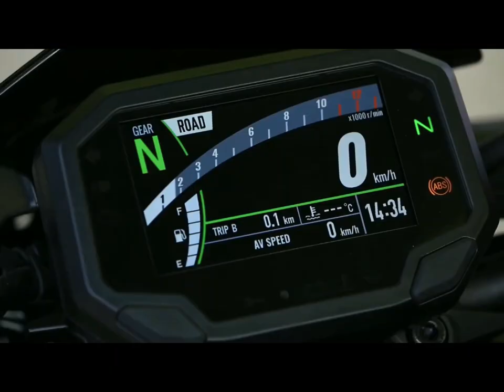BMW F800 ST. ALCORCÓN - COIMBRA. 2023-12-18